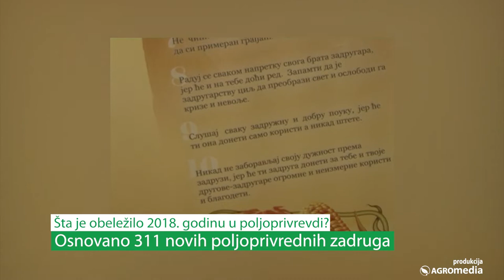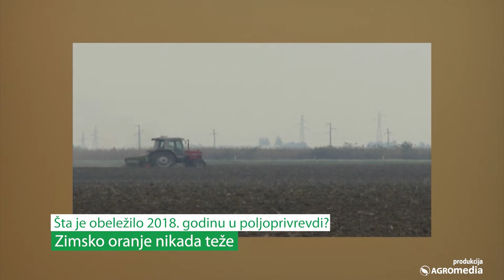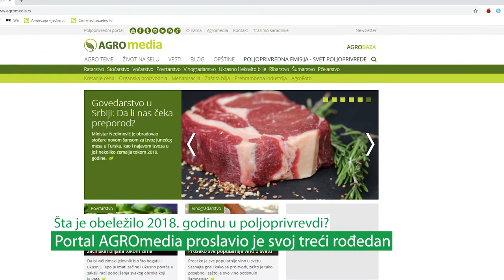Šta je obeležilo 2018. godinu u poljoprivredi?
Nova godina kuca na vrata. Poslednji dani pred doček uglavnom su vreme rezervisano za sumiranje utisaka i postignutih rezultata. U toku 2018. godine u poljoprivredi su se pojavile neke novine, nepovoljni vremenski uslovi uticali su naročito na ratarsku proizvodnju, a rešavana su i neka stara a još uvek otvorena pitanja.

Korišćena muzika:
Silent Partner - Floor_Plan
VYEN - Eighty_Miles